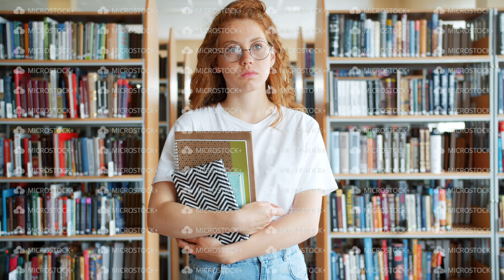Portrait of redhead lady student standing in library with books wearing glasses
Portrait of beautiful redhead lady student standing in college library with books wearing glasses. Modern lifestyle, academic education and youth culture concept.

Available for time-lapse and hyperlapse production worldwide.